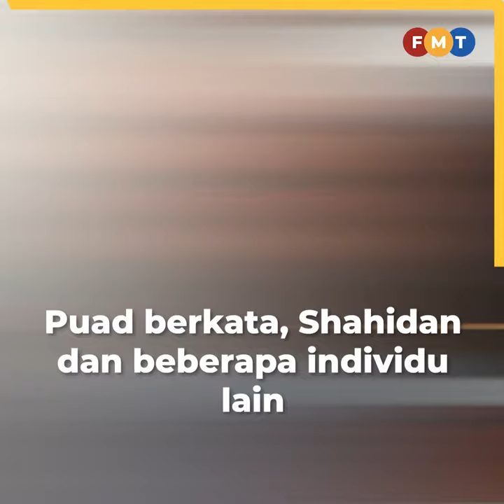Jangan mimpi, pintu Umno dah tutup buat Bersatu, Shahidan diberitahu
Seorang ahli Majlis Kerja Tertinggi (MKT) Umno mengecam kenyataan Ahli Parlimen Arau Shahidan Kassim yang mencadangkan agar parti itu bersikap terbuka untuk bekerjasama dengan Bersatu.